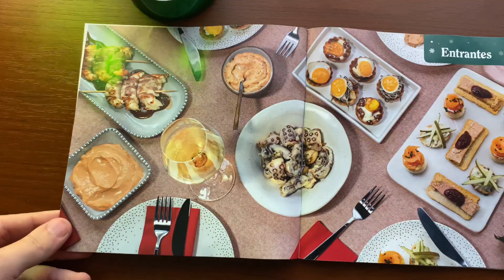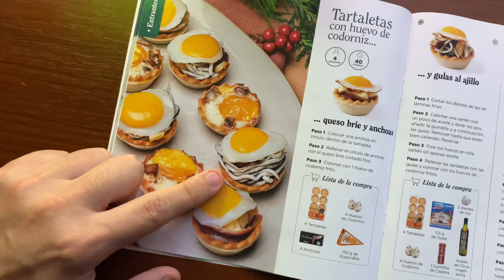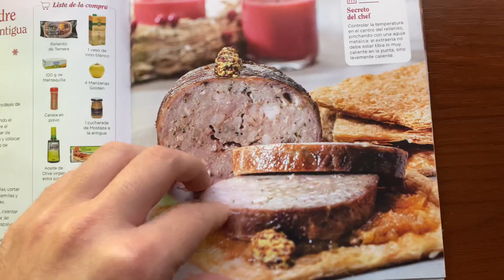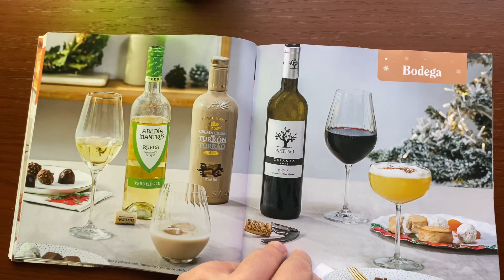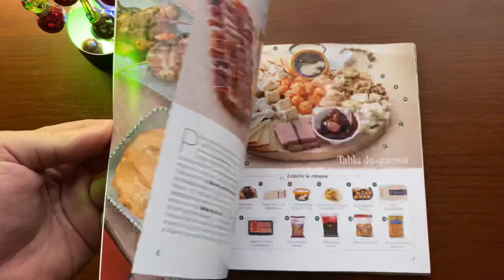Как рождественский стол видит Меркадона